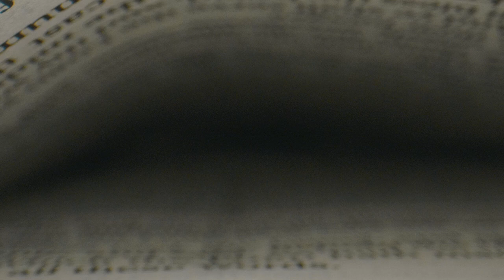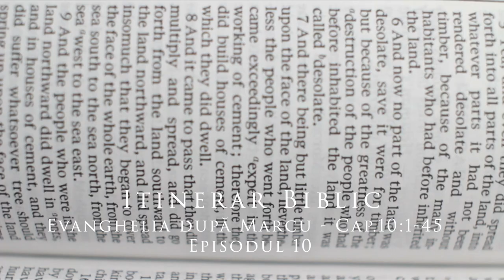Evanghelia după Marcu - Cap.10:1-45 - Episodul 10 | Itinerar Biblic